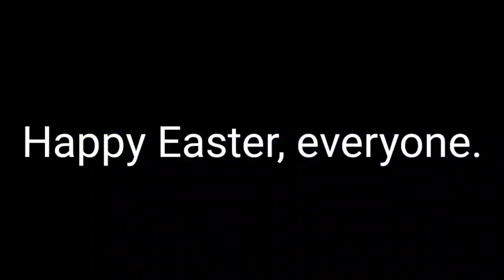For Saleh Haque, Sonic The Hedgehog, & Persley + A message to everyone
Sorry that I was late, I was doing other things, even playing my Nintendo Switch. I hope you guys are still doing fine. Thank you so much for supporting me, and I love supporting YOU too.

Also, Happy Easter. :3